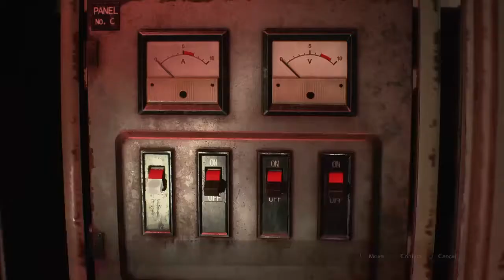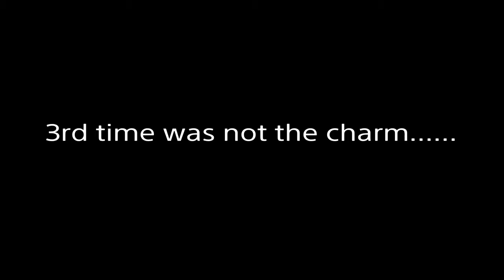Resident Evil 2 montage: scary/best moments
warning: i swear a lot